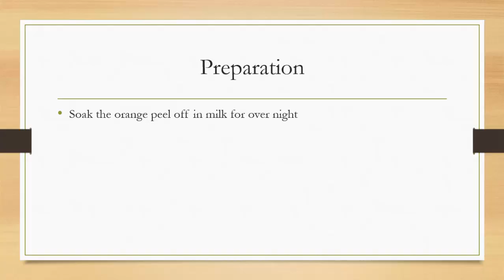How to Get: Fairer and glowing skin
NShealthyTips, NSRecipes How to get Fairer and glowing skin